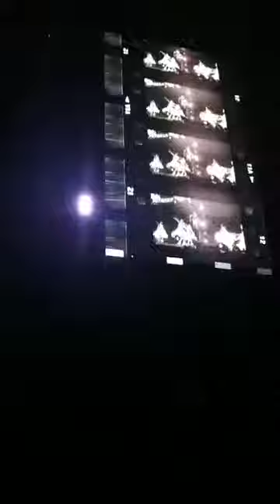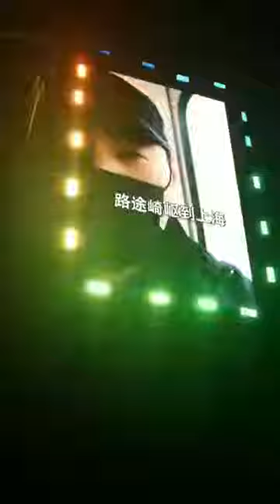黎明 Leon LaiRandom run20180714 武漢